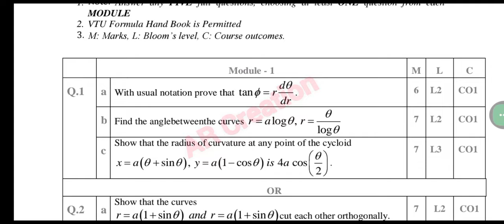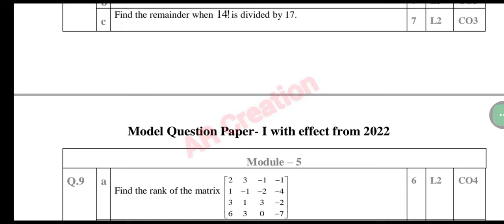1ST YEAR ENGINEERING | MATHEMATICS 1 FOR CSE BRANCH MODEL QUESTION PAPER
1ST YEAR ENGINEERING | APPLIED PHYSICS MODEL QUESTION PAPER

Prepare for your Engineering Physics exam with this model question paper for 1st-year students. This applied physics model question paper is designed to help you test your knowledge and practice for your upcoming exams. Get ready to ace your physics exam and boost your understanding of key concepts.